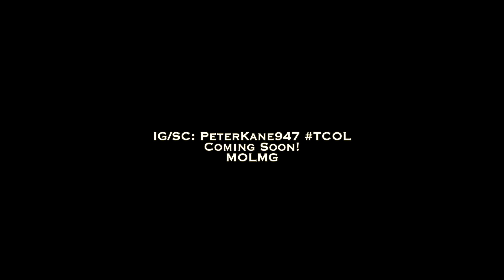Peter Kane - Deeper In The Game - Video Promo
Song : Deeper In The Game { Snippet }
Artist : Peter Kane & Dii Jay
Visuals by : Alger " King Al Hefner " for Vidz How U Want'em Prod.